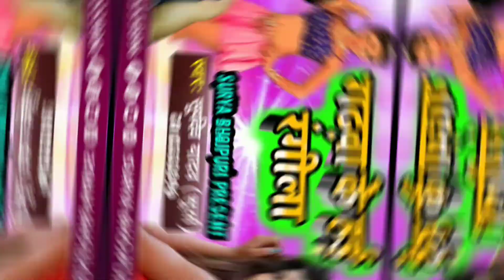गढ़वा जिला के हइं रंगीला | सूर्यदेव यादव (सूर्या)| भोजपुरी न्यू सॉन्ग | Garhwa Jila Ke haie Rangeela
गढ़वा जिला के हइं रंगीला | सूर्यदेव यादव (सूर्या)| भोजपुरी न्यू सॉन्ग | Garhwa Jila Ke Hain Rangeela
Song :गढ़वा जिला के हइं रंगीला
Singer : सूर्यदेव यादव सूर्या
Feat :- .
Lyrics :
Music Director :- Surydev Yadav SURYA
Recordist :- Guddu Yadav
Video Director :- Surydev Surya 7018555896
DOP. :-
Editor :- akhilesh SHINGH
Mix Master :- Surydev surya
Recording :- Surya Ricording Studio Robrtasganj
Managed By :- manglesh chaturvedi
Guardian :- .
Management :-
Company/ Label :- Surya Bhojpuri Official